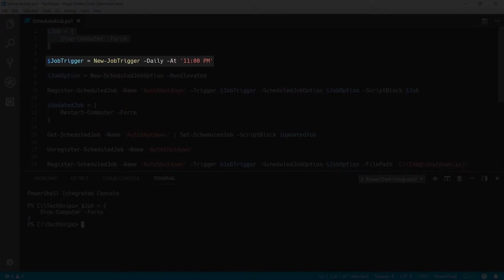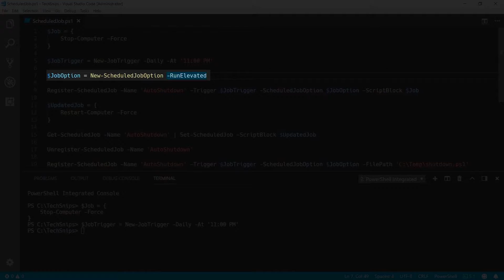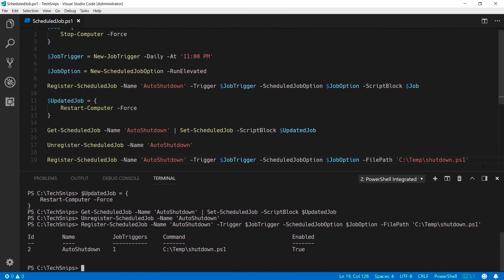How To Create PowerShell Scheduled Jobs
In this video, Josh shows us how to create PowerShell scheduled jobs because he's too lazy to create them at 3 AM in the morning. C'mon, Josh, where's your dedication?!?